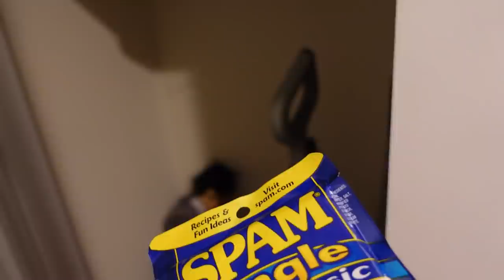Huggy Wuggy Unmasked! Who Is Huggy Wuggy? Poppy Playtime In Real Life Skit